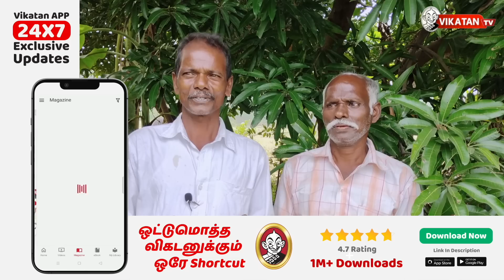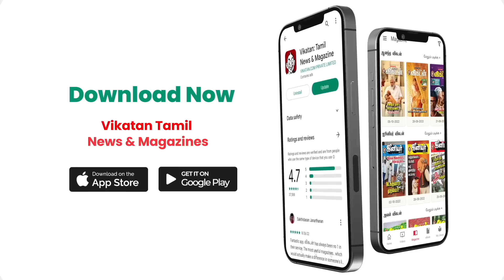"பத்ம ஶ்ரீ" விருதுபெறும் பாம்பு பிடி வீரர்கள் | Inspirational Story | Padma Shri Award | Vikatan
Expert snake catchers from the Irula community, Vadivel Gopal and Masi Sadaiyan, were among 26 unsung heroes selected for the coveted Padma awards on the eve of Republic Day. A note issued by the Press Information Bureau said the Irula community plays an important role in the healthcare ecosystem of India by helping in collection of antivenoms and these two awardees use the indigenous knowledge inherited from their forefathers to help save lives. They specialise in catching dangerous and venomous snakes and travelled globally to train other snake catchers, the note said.

Reporter - Danasekar
Producer - Karthick.R